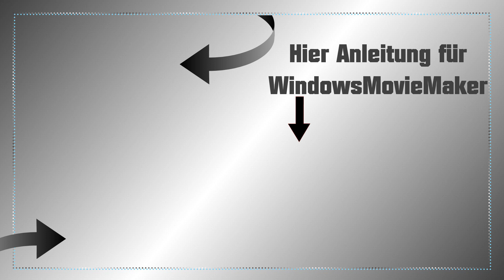Weihnachtsnägel "Rudolf mit der roten Nase" / NailsbyLadyDesigner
Diese Nägel sind letztes Weihnachten (2019) entstanden, ich habe sie einfach vergessen hochzuladen.